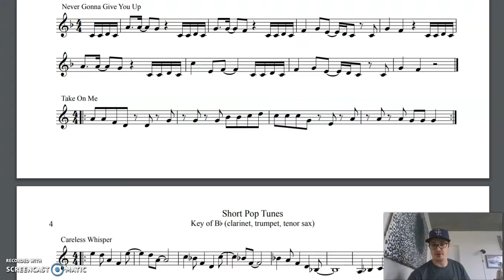Video of the Day - Day 4 - NEW Pop Music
Check out the new pop music I found! You can find the links in the PLAY SOMETHING FUN section on you Championship Menu.